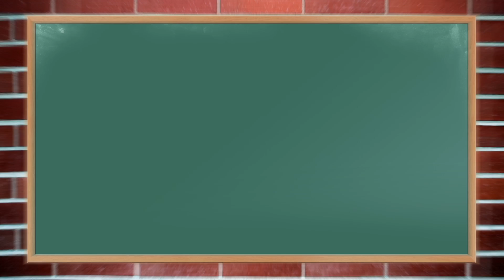SK THE GOAT!! | SIKANDER KAHLON - 100 Bars 2 | KatReactTrain | Reaction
This is going to be my next reaction on my channel "100 BARS 2 - SIKANDER KAHLON (Official Video)".